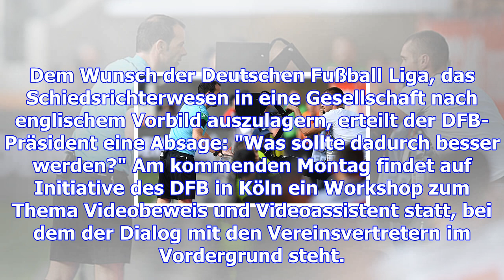Grindel kritisiert "maßlose debatte" um var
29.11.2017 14:59 Uhr Reinhard Grindel hält die öffentliche Debatte für maßlos DFB-Präsident Reinhard...